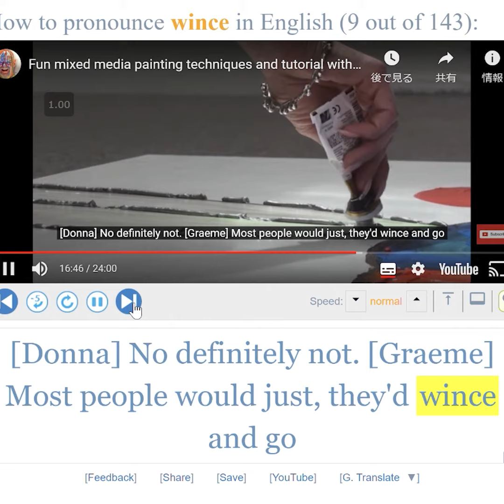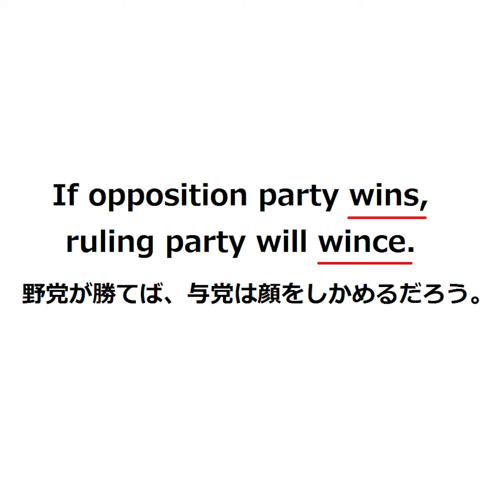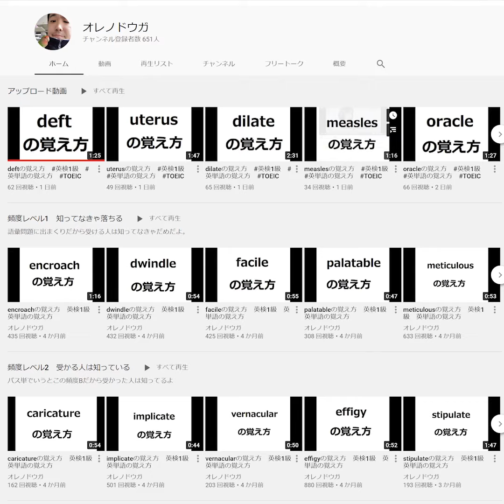winceの覚え方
パス単頻度AでSVLレベル10だよ。

速読英単語とか文単みたいに文章読みながら覚えたいんや！っていう人は↓